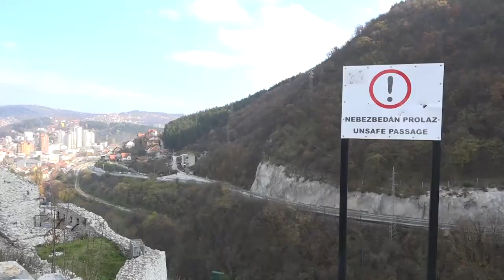25.03.2022. Izjava Nade Jovičić